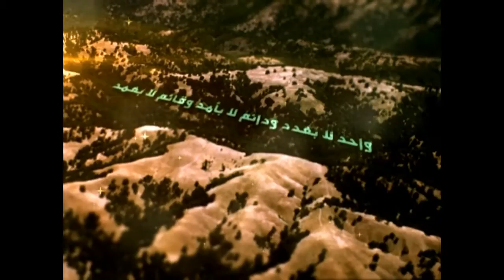172 - شرح أصول الكافي - باب حجج الله على خلقه، الحديث 3 و 4 - السيد جعفر الحسيني الشيرازي